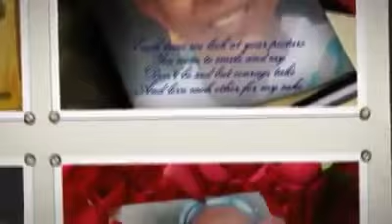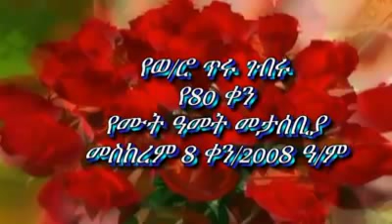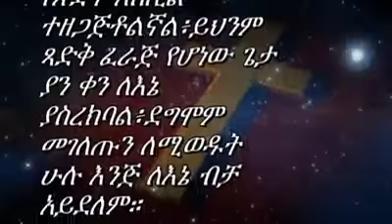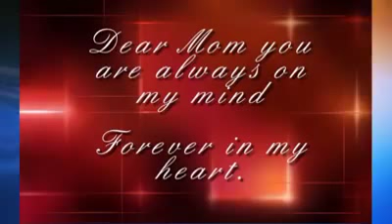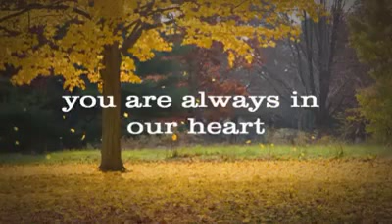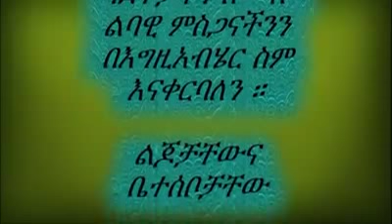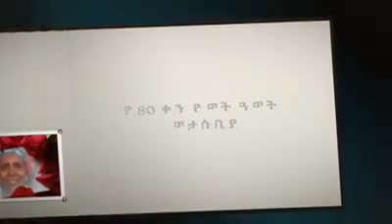11991471 1645741092368922 645016629 n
W/RO.  Tiru Gebru 1940 – 2007 Ethiopian Calendar RIP